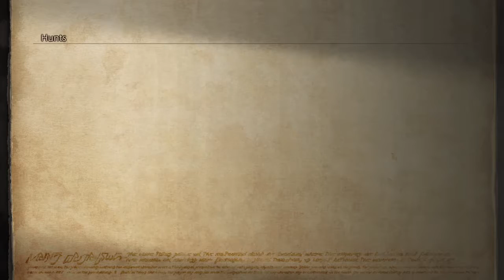Final Fantasy XII V84